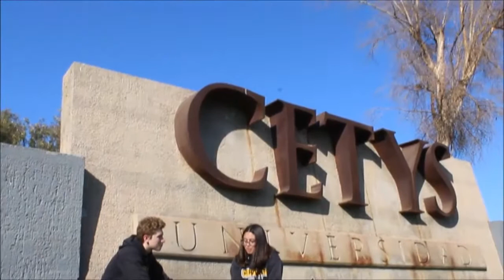Un día en la Prepa CETYS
Te gustaría saber como es un día en la prepa CETYS, te invitamos a verlo tu mismo.
Créditos:
Profesor de  Preparatoria taller cultural de cine : Octavio Francisco Rodríguez Maldonado

Créditos de alumnos

David Kuang Yang

Dirección y Producción:

Víctor André Castillo Verdugo
Héctor Hiram Barajas Gómez
Andrés Juárez García
Andrés Isaac Almiray Ortiz
Carlos Alberto Quezada Sarabia
Mariela López Escobedo
Mariana Mariscal Maldonado